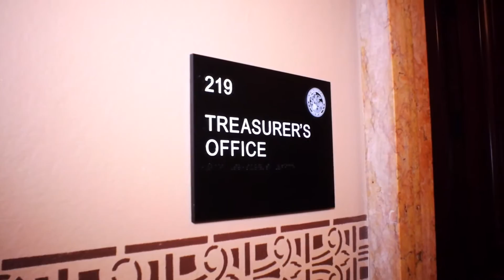The Springfield Exploration // MBMHMC tv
Greyhound allowed us to use a bus for a day, so we took 40 teens to Springfield. We departed from North Lawndale at 7am. Our first stop was the Treasurer’s Office for a tour of the Capitol by Treasurer Michael Frerichs. He opened his office and allowed the explorers to ask him anything.  One of the first questions was, "How much money do you make?" Lol. It didn't seem to catch him off guard, after all it is public record, but it still drew some laughs by staff members because in that environment the question is a bit taboo.

The Treasurer spoke about his life of service and how his father started a fire department in his rural hometown. That was the genesis of his calling to service. He told the explorers about his Yale education and really was a personable guy. Other explores asked him if he was ever tempted to steal money. It was a good time.

From the Capitol, we headed over to the Lincoln Museum, where the explorers took pictures next to wax figures of Lincoln at every stage of his life. The wax figure of Frederick Douglas was my personal favorite. It was eye opening for the explorers to witness how much ridicule Lincoln took because he put forth the Emancipation Proclamation. Some of the racist newspaper articles depicted him as a monkey or carrying slaves on his back.

Even though Lincoln issued the Emancipation Proclamation in 1863, overt racism still exists today, a lot of which is cloaked in trumped up laws and false media. It's hard to recognize how injustice is being sustained in Chicago, but in Springfield, IL, we were greeted at the State Fair by pickup trucks that had Confederate flags in their windows. I received multiple reports from explorers, complaining about being called “boy” or being scolded by folks they thought were racist. I witnessed a few encounters myself, and I can vouch that it was definitely a culture shock for the explorers and the people working at the IL State Fair. Picture 35 black teenagers walking through a barn and being hawked at by whites, asked if they hair is real, and being scolded by white males with chewing tobacco in their mouths—that’s what it felt like.

It wasn't all bad. The explorers did get to pet cows and lamas, and ride a few roller coasters, which was the highlight of our day. This experience was good for them. The Capitol is just as much theirs as it is anyone’s. The explorers talked about how the homes—that they were all made of wood and cost little to own—and they noticed there weren't any sidewalks. Their feelings were valid, and they deserve the opportunity to express how they feel.